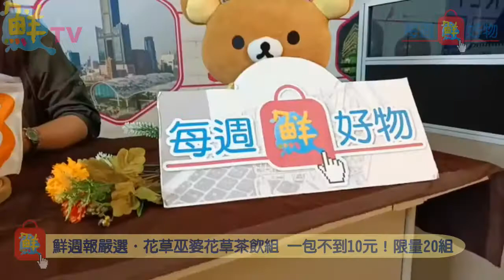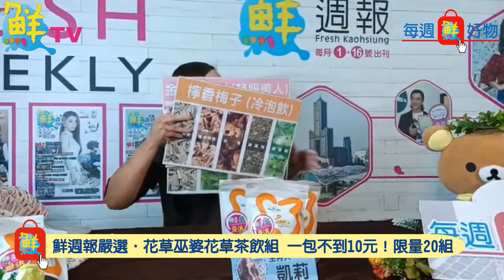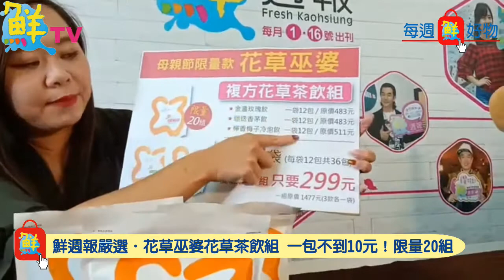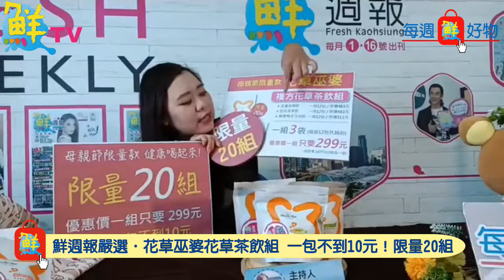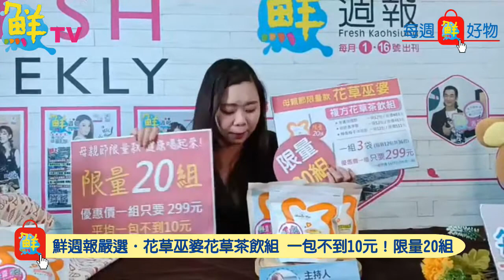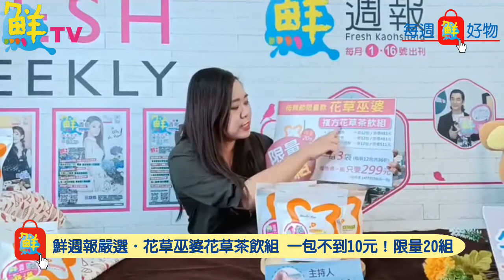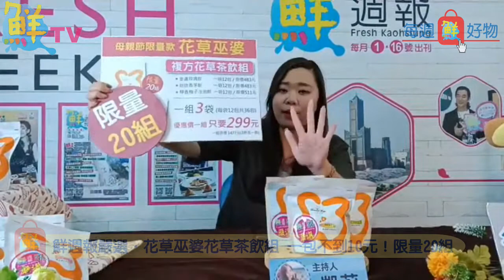【每週鮮好物】 20220505花草巫婆花草茶飲組 一包不到10元！限量20組 孝順媽咪超有心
D1方案  金盞玫瑰飲＋迷迭香茅飲＋檸香梅子(冷泡飲)三款各一袋／每袋12入   一組只要 299元（7-11店到店運費+60元） 359元
D2方案  金盞玫瑰飲＋迷迭香茅飲＋檸香梅子(冷泡飲)三款各一袋／每袋12入   一組只要 299元（貨運宅配到府運費+100元）399元
D3方案 金盞玫瑰飲＋迷迭香茅飲＋檸香梅子(冷泡飲) 三款各一袋／每袋12入   一組只要 299元（來鮮週報自取免運費） 299元